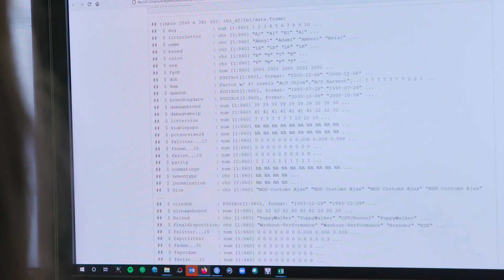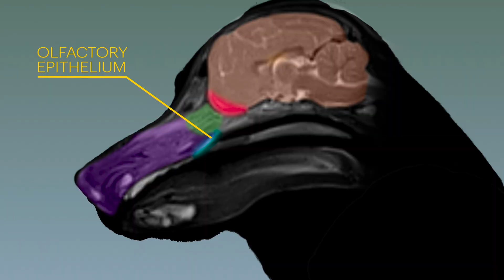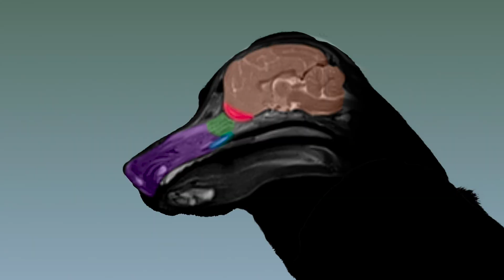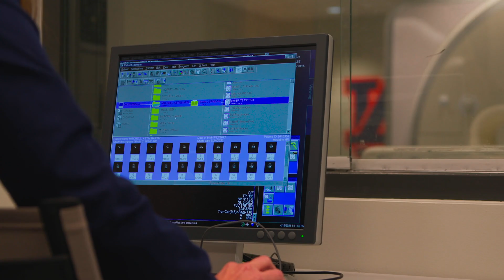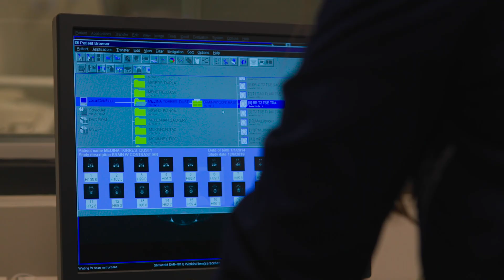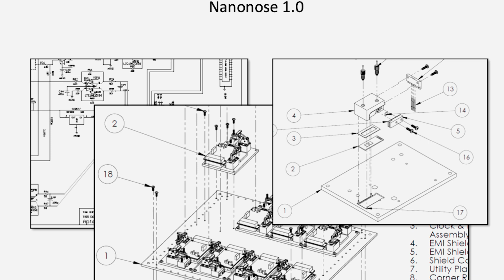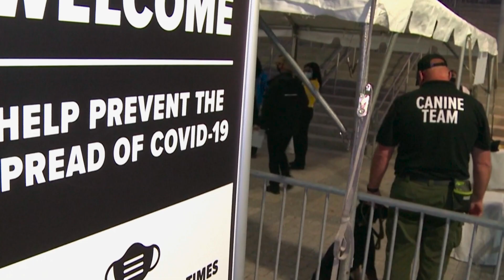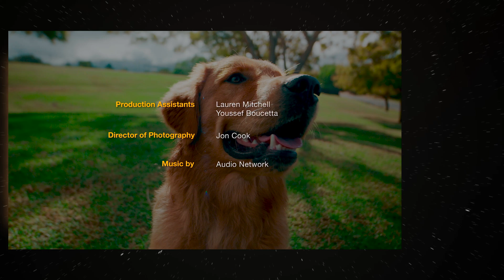Can We Use The Secrets Of A Dog's Nose For Humans? | Breakthrough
Discover the extraordinary abilities of a dog's sense of smell, capable of detecting everything from explosives and drugs to diseases like cancer.
How close are we to developing technology that mimics a dog's olfactory powers? Explore the innovative research behind smartphone apps designed to detect diseases, inspired by the remarkable noses of our canine companions.

Breakthrough, Secrets of a Dog's Nose

A dog's sense of smell can do amazing things. Dogs can help humans sniff out all kinds of things that improve our lives, explosives, missing persons, illegal drugs. Now the latest research is revealing that dogs can detect disease, even cancer.